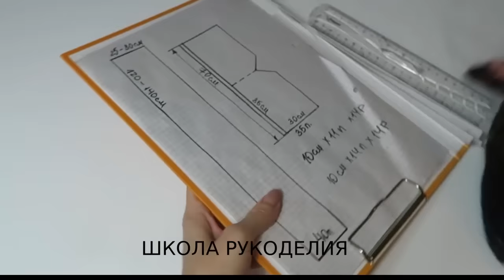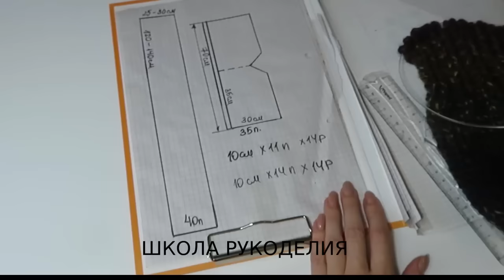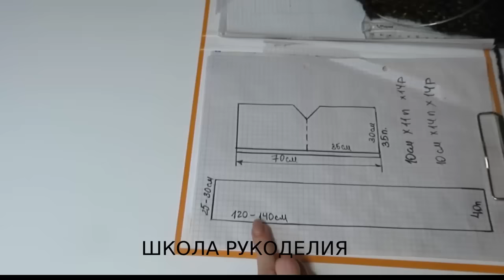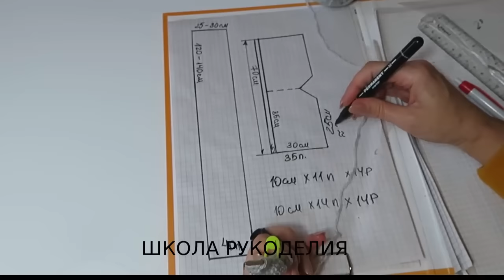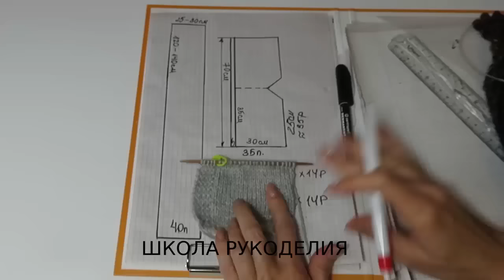СНУД- КАПЮШОН СПИЦАМИ ОЧЕНЬ ПРОСТЫМ СПОСОБОМ. капор. капор спицами. шапка спицами. kniting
СНУД- КАПЮШОН СПИЦАМИ ОЧЕНЬ ПРОСТЫМ СПОСОБОМ.

УРОКИ ВЯЗАНИЯ КРЮЧКОМ
капор капор спицами шапка спицами kniting